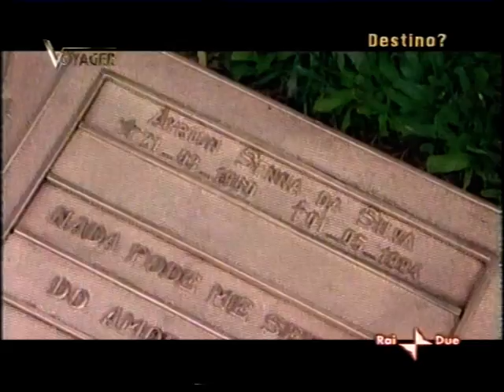Niente può allontanarmi dall'Amore di Dio - Ayrton Senna da Silva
Ayrton Senna: "Se una persona non ha più sogni, non ha più alcuna ragione di vita. Sognare è necessario, anche se nel sogno va intravista la realtà. Per me è uno dei principi della vita"